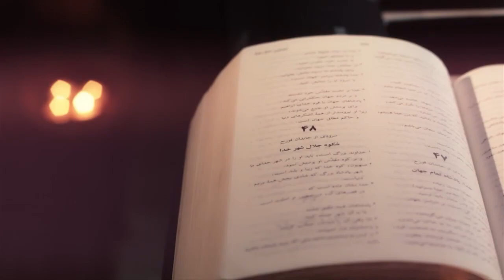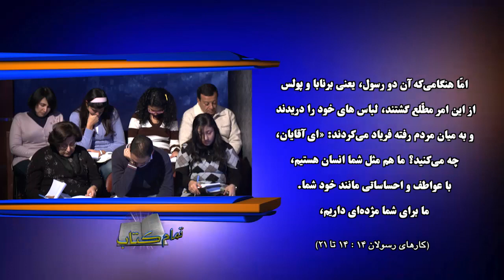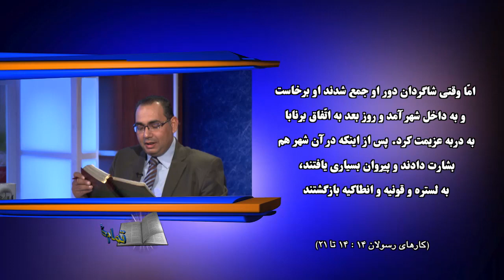"کتاب اعمال رسولان (فصل‌ ۱۴) - قسمت ۱۷ - "تمام کتاب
فصل‌ چهاردهم
قسمت هفدهم